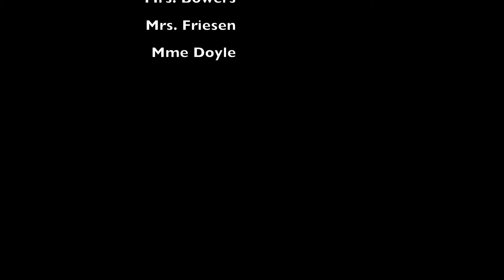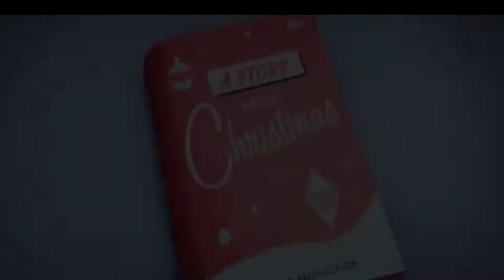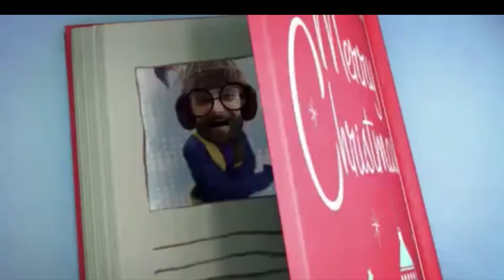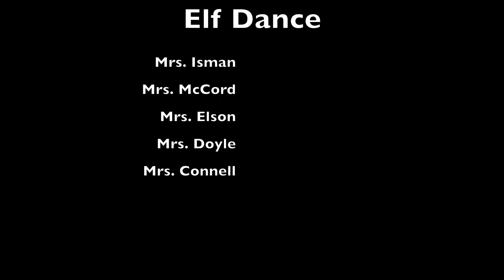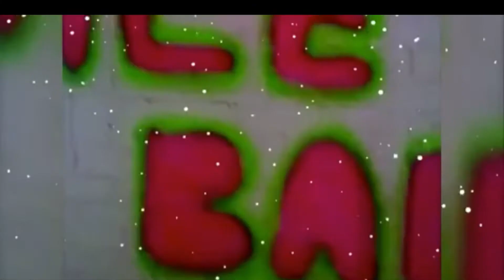Staff Caroling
A.E. Bowers Elementary School
2020 Christmas Concert